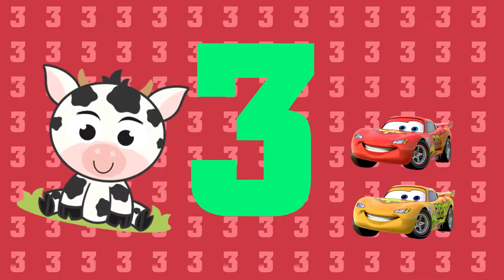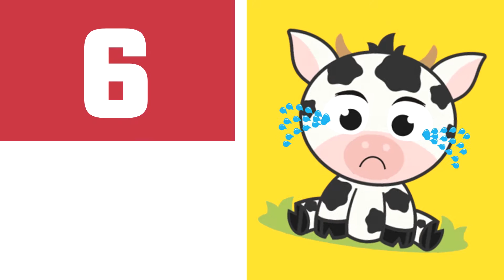Bad cow Crying and learn number - Colorful Lolipops- Finger Family Song Collection - Kids Academy -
Let's Sub and Like My Video ! Thank you
Bad cow Crying and learn number - Colorful Lolipops- Finger Family Song Collection - Kids Academy - #37
This Video is not full movie !!